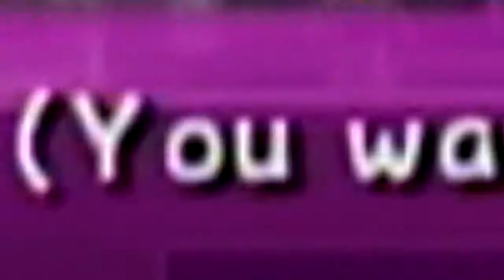Luigi's Mansion: E. Gadd You're So Bad - Part 13 - Bittersweet Bros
Could you find the hidden SnapClickKats? Be the first to find all for the month of October to win our monthly giveaway!

Bittersweet Bros
South Lee, MA 01260